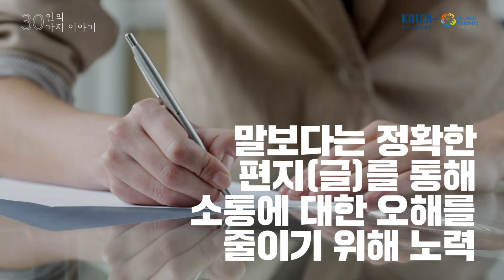스물여섯 번째, 윤미숙, 나를 찾으러 떠난 두 번의 해외봉사, 잃어버린 웃음을 찾다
⭐[해외봉사 30주년 기념 인터뷰]⭐ 해외봉사단 30인의 30가지 이야기. 스물여섯 번째 주인공을 공개합니다!

자신을 되돌아보고 잃어버린 웃음과 활력을 찾기 위해 떠난 코이카 해외봉사, 개그우먼 출신이자 해외봉사단원인 윤미숙 씨는 두 번의 해외봉사를 통해서 매번 다시 나아갈 수 있는 에너지를 얻었다고 하는데요.

그녀는 에콰도르와 모로코에서 체육교사로 활동하며 사람과 세상을 포용하는 방법을 배웠다고 합니다. 특히, 두 번째 해외봉사활동을 통해서는 그동안 알지 못했던 자신에 대한 모습과 행복을 찾게 되는 계기가 되었다는데요.

인생의 큰 터닝 포인트가 되어준 그녀의 해외봉사활동 이야기를 지금 바로 만나보시기 바랍니다.

나라, 문화, 언어, 인종을 넘어 봉사활동을 중심으로 하나가 되기까지!✅
해외봉사단이 직접 전하는 진짜 봉사활동 이야기! ✅
쉽지 않았던 생활, 하지만 무엇과도 바꿀 수 없는 찐~~~한 추억! ✅
그때의 감동을 전합니다! ❗
매주 WFK 유튜브 채널에서 공개합니다~~